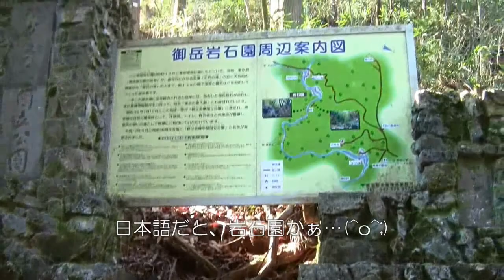ロックガーデンから上高岩山へ１／５＠東京都青梅市